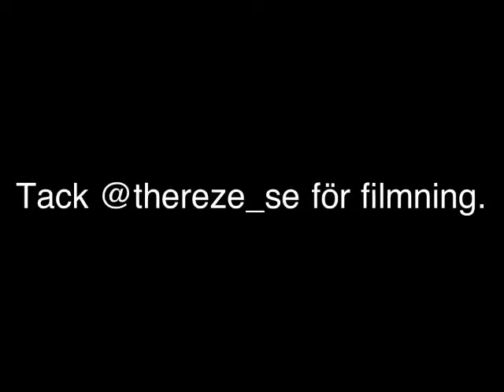Naturträning 7/7 2012 jordbodalen.